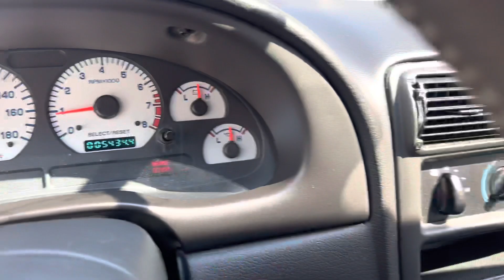2000 Ford Mustang SVT Cobra R